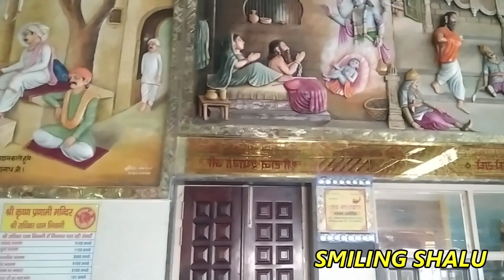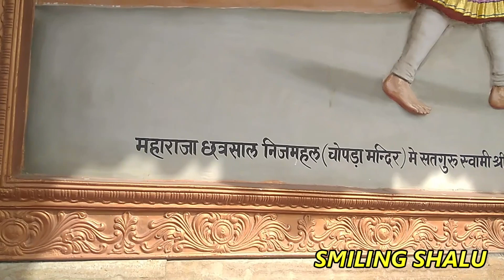SHRI_KRISHAN_PRANAMI_MANDIR_BHIWANI II श्री कृष्ण प्रणामी राधिका धाम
This temple is devoted to lord krishana.It was built on the Dadri Road.It was fully designed by miraror.The beauty of the temple was great.